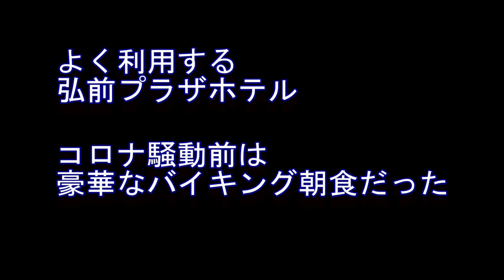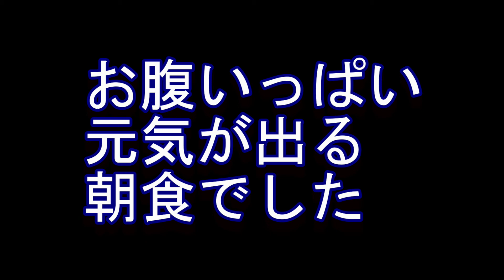【弘前プラザホテル 朝食 上品な和食膳をいただく】2021 06 14弘前プラザ朝食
弘前プラザホテル　よく利用します。コロナ騒動前は豪華な朝食バイキングでしたが、現在はコロナ対策として和食膳が提供されています。お爺さんにはちょうど良い献立ですが、若者には少し物足りないのかも。素直に美味しかったです。